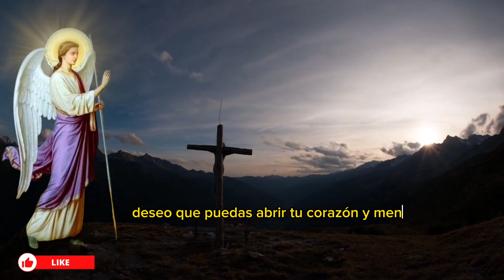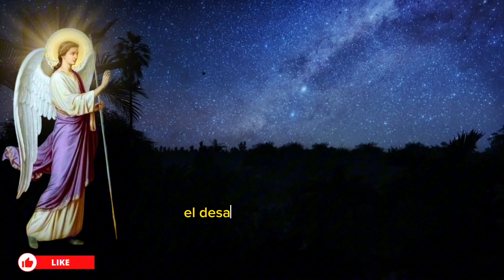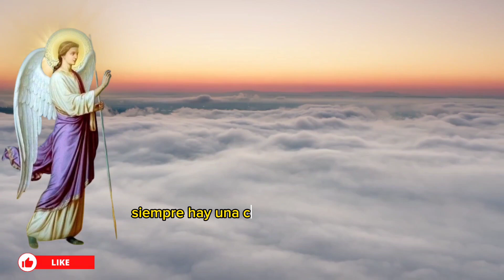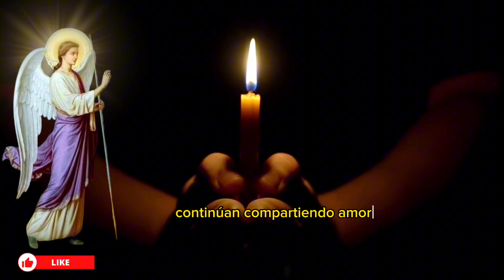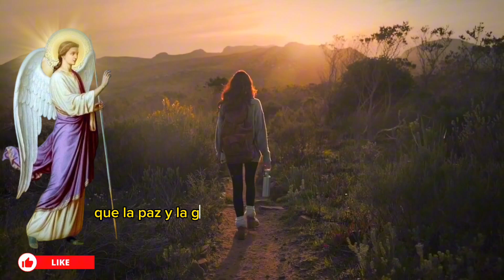MENSAJE Celestial 🕊️🙏 La Comunicación del ARCÁNGEL GABRIEL a la Humanidad 🌠🙌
🕊️🙏 En este revelador video, exploraremos el impactante mensaje celestial que el Arcángel Gabriel ha transmitido a la humanidad. 🌟 Descubre las profundas enseñanzas y guía divina que nos ofrece en estos tiempos trascendentales.

📜 Acompáñanos mientras exploramos:

✨ Los significados espirituales detrás de la comunicación del Arcángel Gabriel.
✨ Cómo interpretar y aplicar sus mensajes en tu vida diaria.
✨ Oraciones y rituales para conectar con la energía del Arcángel Gabriel.
✨ Su papel en las tradiciones religiosas y espirituales.

Este mensaje espiritual es una luz en medio de la oscuridad, una voz celestial que nos guía hacia la paz interior y la comprensión profunda. Únete a nosotros en este viaje espiritual y déjate inspirar por el amor y la sabiduría divina.